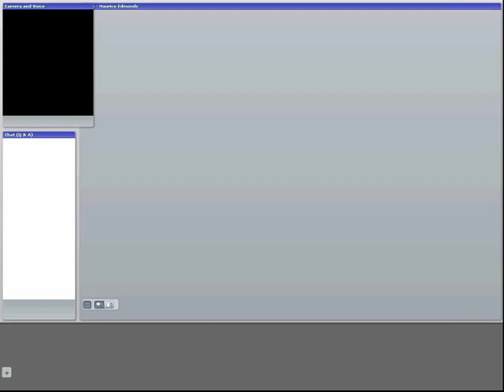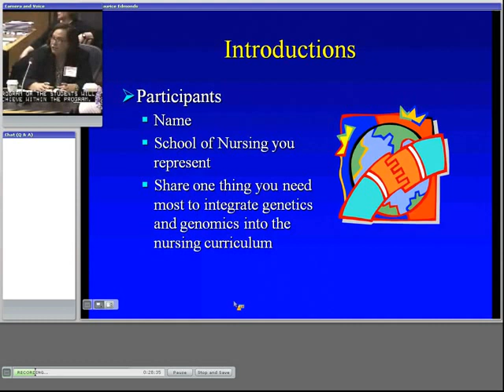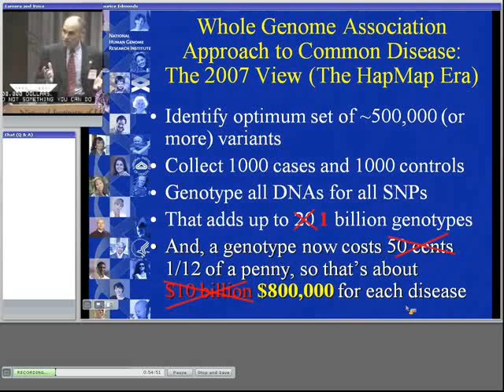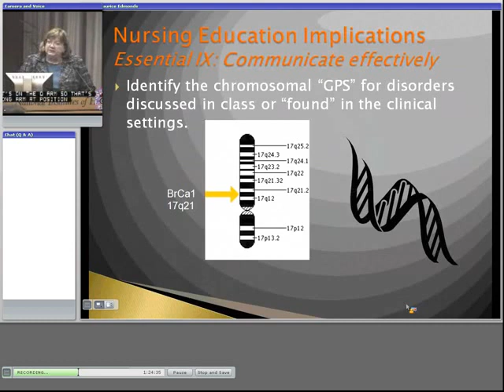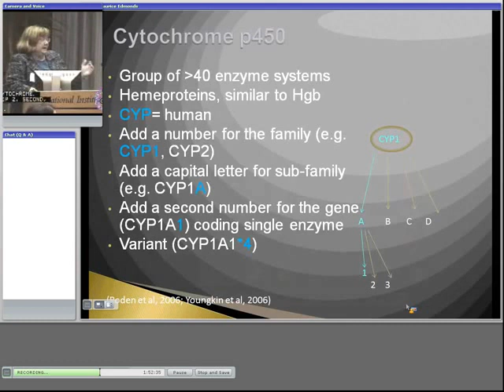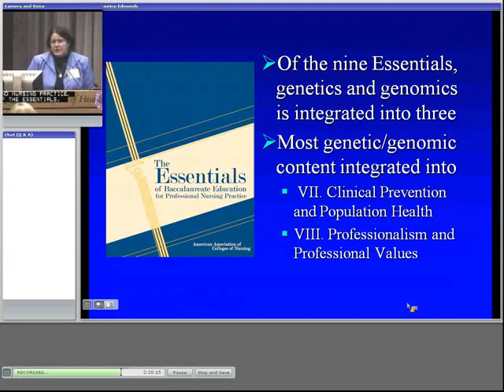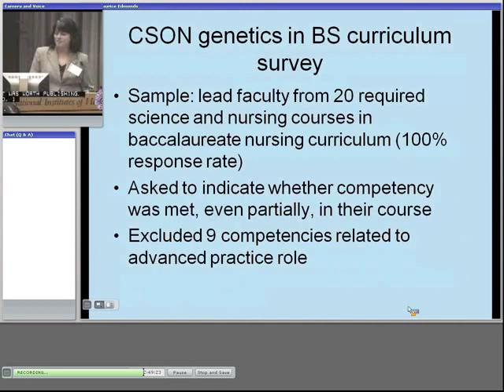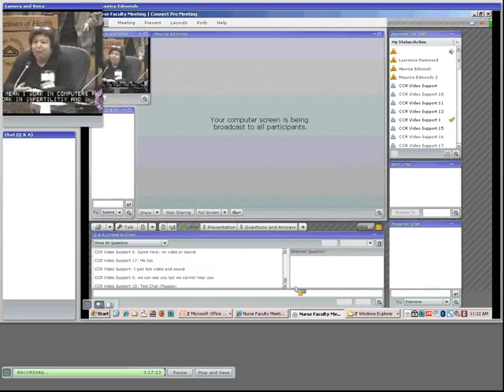Genetic/Genomic Faculty Champion Initiative (AM session)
Sept. 25, 2009 presentations provide a starting point for all nursing faculty to begin to explore the implications of genetics and genomics for nursing education and practice. More